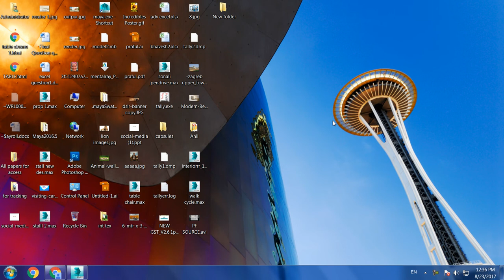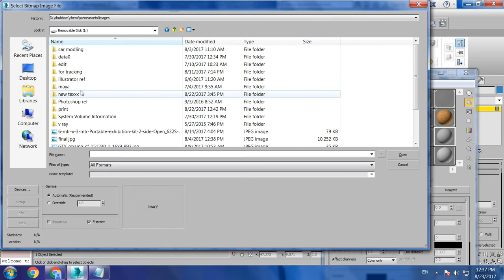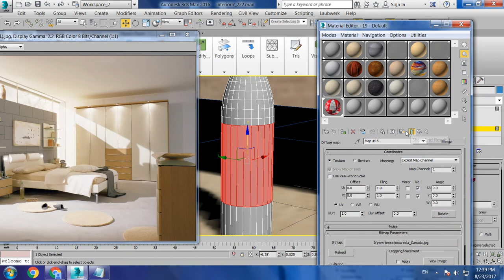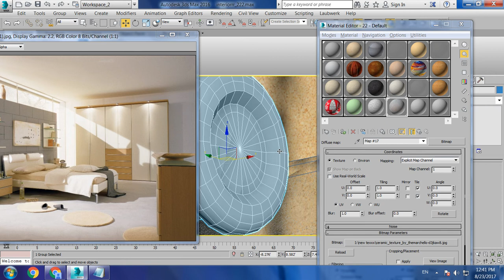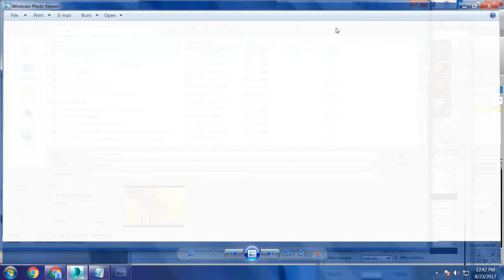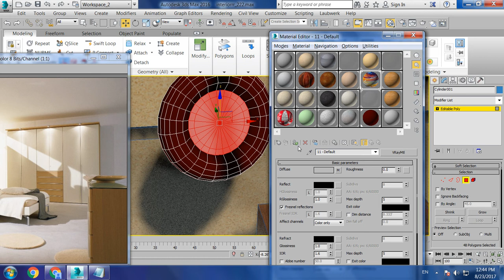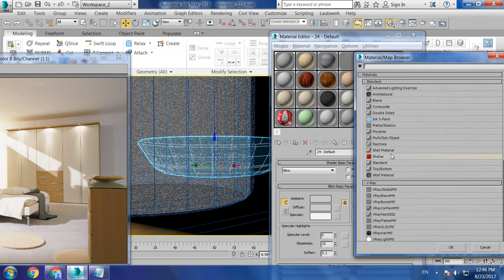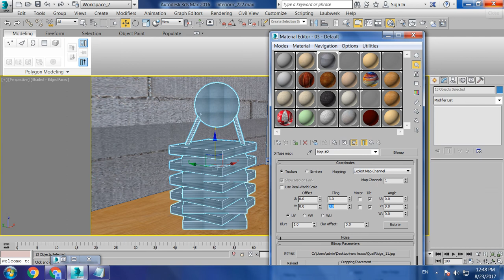Tutorial on Modeling,Texturing and Lighting an Interior in 3dsmax using Vray ( Part 6)